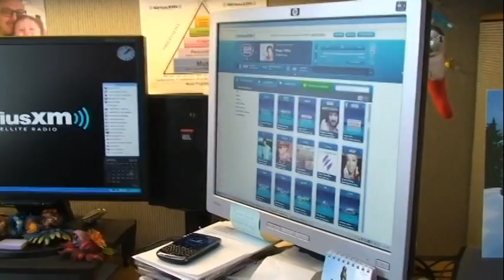The Sheridan Show: Joey Black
Daniel Patrick Sheridan interviews Sirius XM personality Joey Black.